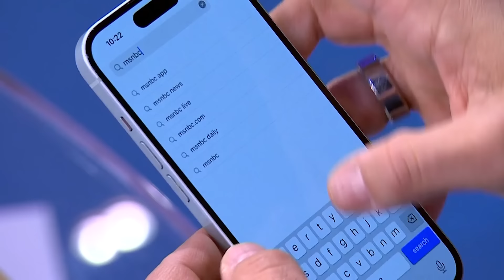'Tread carefully': Speaker Johnson and Trump to make joint appearance at Mar-a-Lago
House Speaker Johnson and former President Trump and set to make an appearance together today at Mar-a-Lago. Former aide to Speakers Ryan and Boehner Brendan Buck and co-host of Democracy-ish podcast Danielle Moodie discuss the reasoning behind the meeting and Vice President Harris' trip to Arizona.